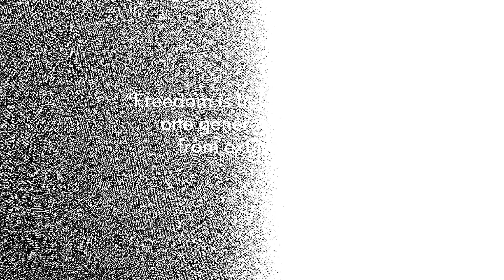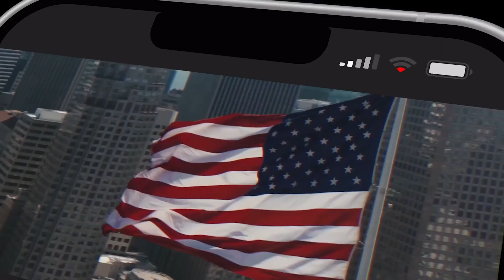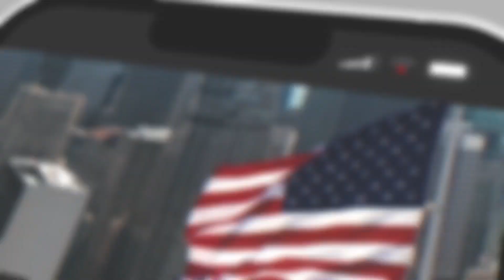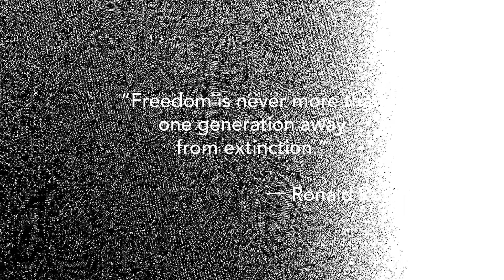Ep. 24: Kari Lake: The Bold, Unapologetic 'Trump in Heels', Defending Election Integrity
Join us as we welcome the esteemed Kari Lake to Raven's Radar! Kari provides the latest news in the battle to expose Arizona voter fraud and the recent Arizona Supreme Court's decision that has the potential to overturn the Maricopa County signature scheme, which affected the outcome for the entire state of Arizona. With her insightful perspective, Kari exposes the conflicts of interest between top “Republican" election officials and former Secretary of State, Katie Hobbs, who refused to recuse election oversight while running for Governor! Tune in for this informative discussion where Kari will shed light on the recent developments that has everyone talking.